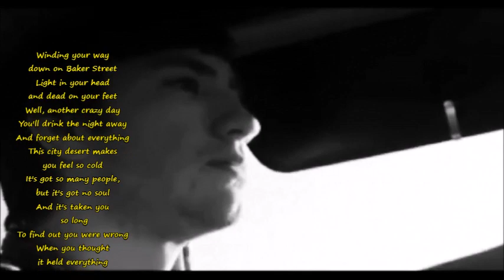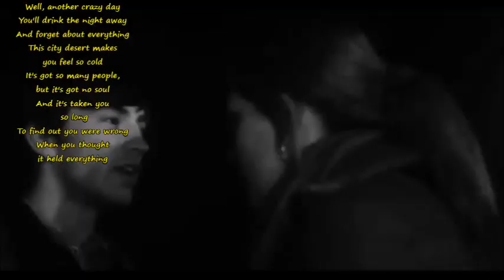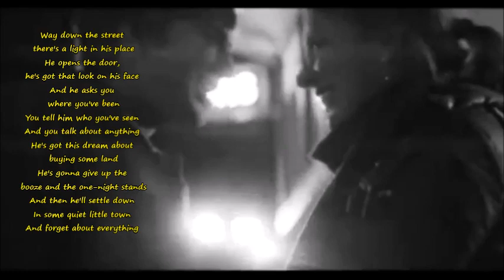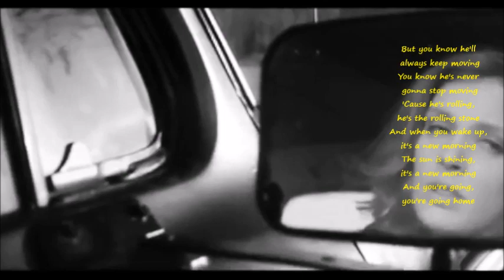Gerry Rafferty - Baker Street (lyrics)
Would you ever tell her?
Would she ever tell you?

Lyrics:
Winding your way down on Baker Street
Light in your head and dead on your feet
Well, another crazy day
You'll drink the night away
And forget about everything
This city desert makes you feel so cold
It's got so many people, but it's got no soul
And it's taken you so long
To find out you were wrong
When you thought it held everything

You used to think that it was so easy
You used to say that it was so easy
But you're trying, you're trying now
Another year and then you'd be happy
Just one more year and then you'd be happy
But you're crying, you're crying now

Way down the street there's a light in his place
He opens the door, he's got that look on his face
And he asks you where you've been
You tell him who you've seen
And you talk about anything
He's got this dream about buying some land
He's gonna give up the booze and the one-night stands
And then he'll settle down
In some quiet little town

But you know he'll always keep moving
You know he's never gonna stop moving
'Cause he's rolling, he's the rolling stone
And when you wake up, it's a new morning
The sun is shining, it's a new morning
And you're going, you're going home